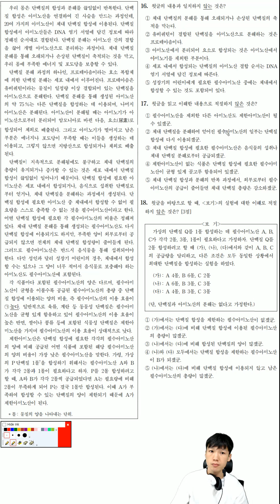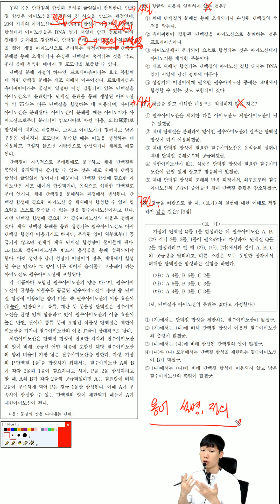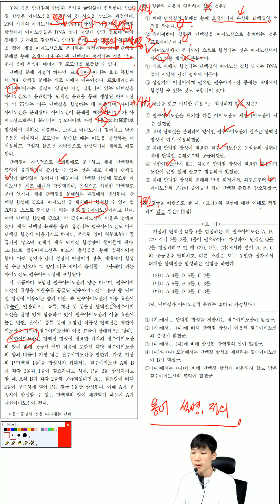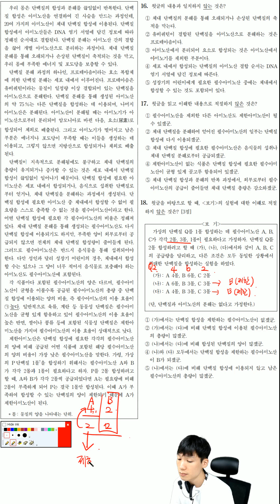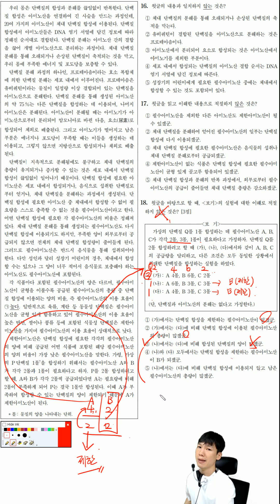[국어의길] 과학 지문을 잘 푸는 방법.15학년도 수능 아미노산 지문 실전 풀이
과학 지문은 요런 스탈이 많습니다.